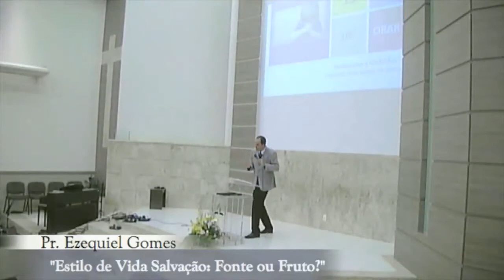Estilo de vida e Salvação: Fonte ou Fruto?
Sermão gravado na IASD IGUATEMI sobre a relação entre estilo de vida e salvação.